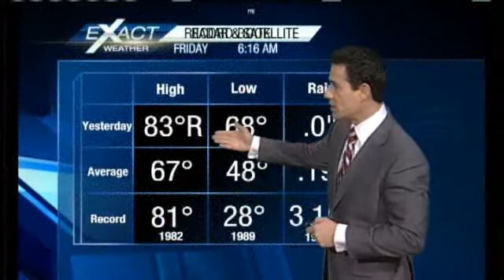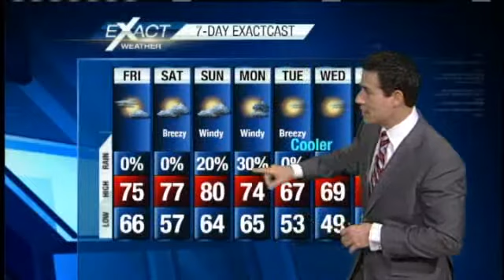Good Looking Parade Weather!